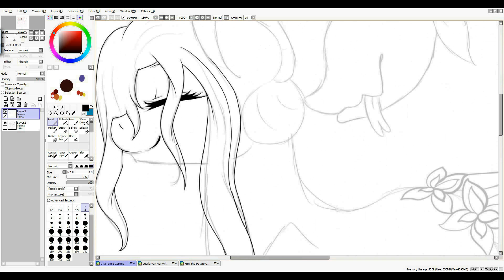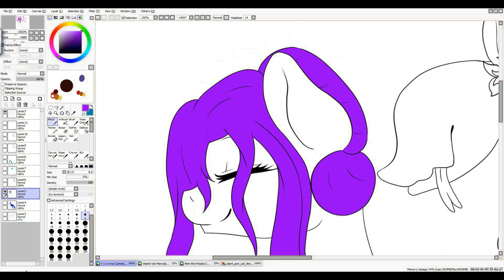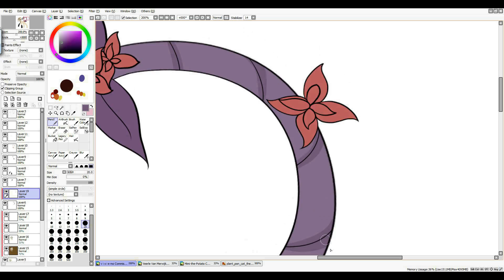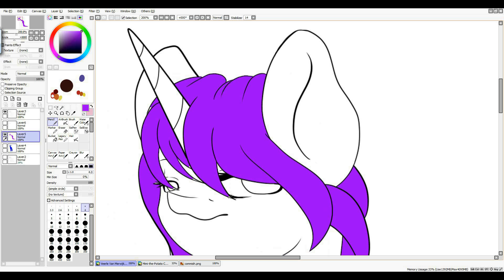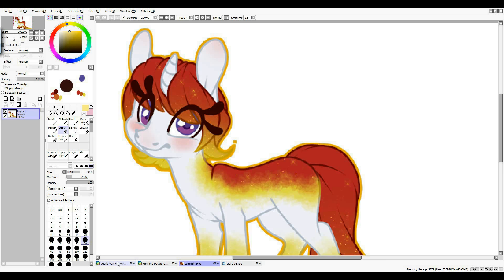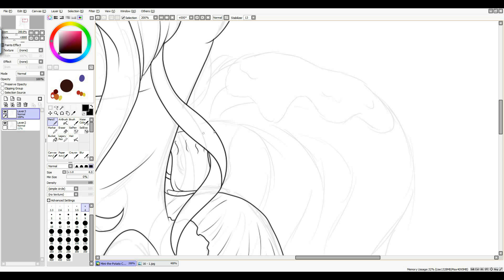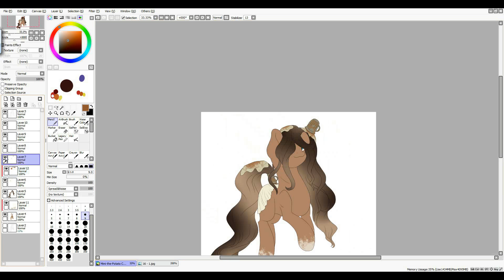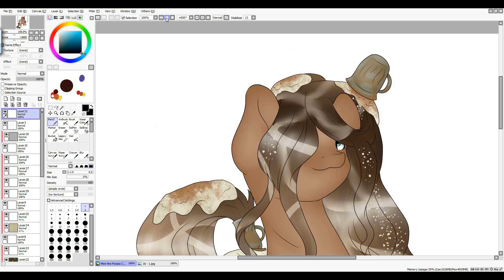Speedpaint-Commissions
!13+!
The use of bright colors and a cartoony art stlye in my videos is no indicator of being intended for children, and is simply an artistic choice.
Videos may contain mature language, images or topics, and are therefore not recommended to viewers under the age of 13.

Sorry another pony video next is human

2.Distrion & Electro-Light - Rubik